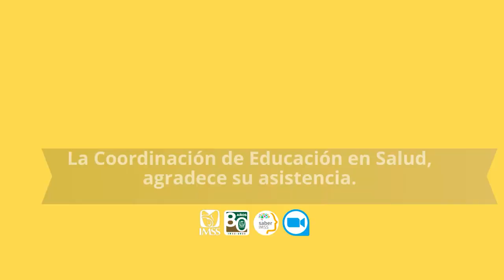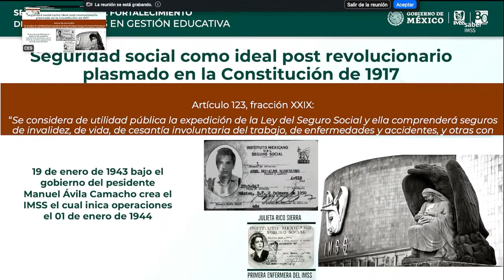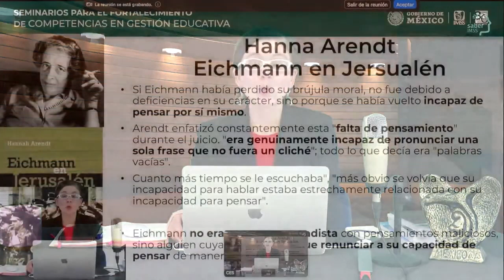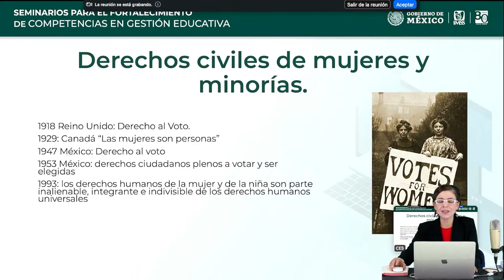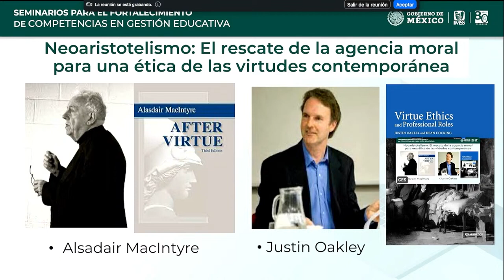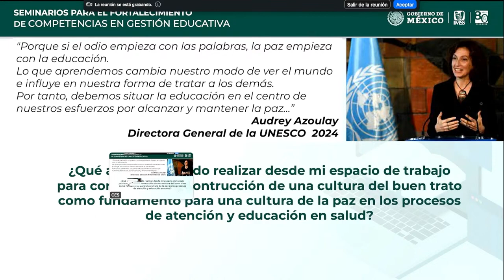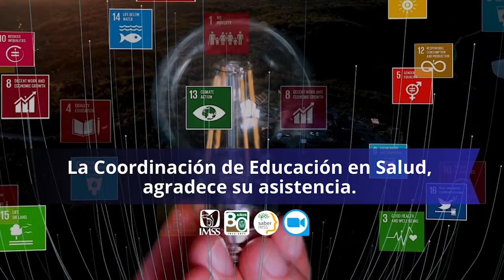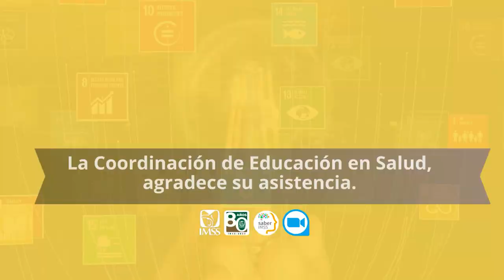Seminario: Ética, bioética y el enfoque de derechos humanos para una cultura del buen trato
En este seminario, la Dra. Carolina Consejo y Chapela, Jefa de Área de de Formación Docente, Investigación en Educación y Humanidades en Salud, describe las teorías de la organización, las narrativas y mitos fundacionales, los cuales, son necesarios para la creación y reproducción de la identidad institucional y de los discursos que generan identidad, además de abordar el tema de la ética